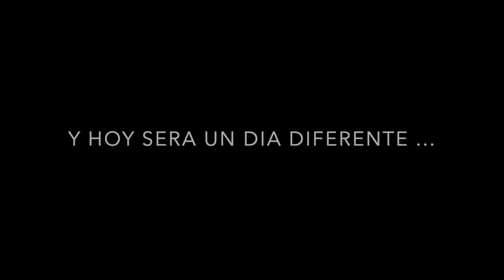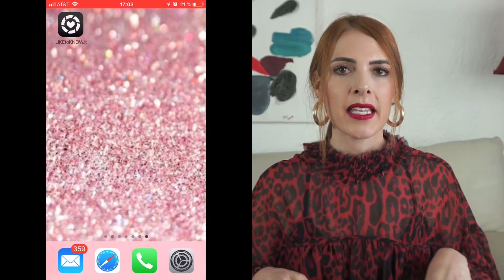5 TIPS PARA VESTIR A LOS 40-50-60-70 AÑOS/2019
Hola chicas!

Con el paso de los años, lamentablemente nosotras mismas nos encargamos de sabotear nuestro estilo gracias a ideas no fundamentadas. Te invito a conocer algunas cosas que deberías hacer a partir de los 40 años para verte fenomenal . Muchas gracias a todas esas mujeres bellas que me siguen.
Besos
D.

CODIGOS PERMANENTES

BOLSOS NEGRO Y ARENA:
Teddy BLAKE.

SALE Time @Teddy Blake!
CODIGO:TBDaniela20
DISFRUTA Dias festivos de DISEÑADOR & Compra hasta con el  70% DESCUENTOS  en su página.